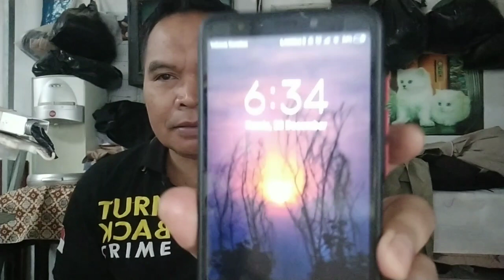nasi goreng mama